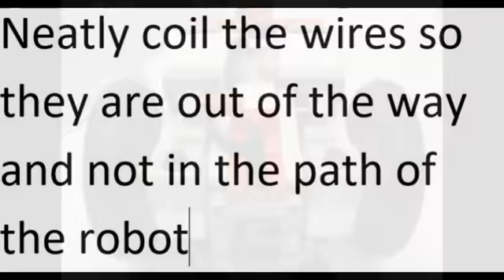fll robot tips